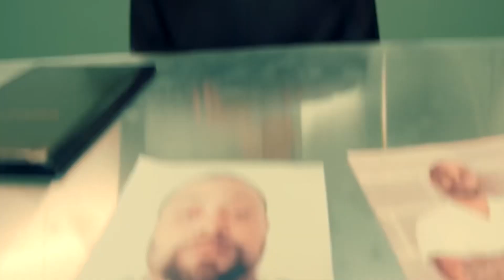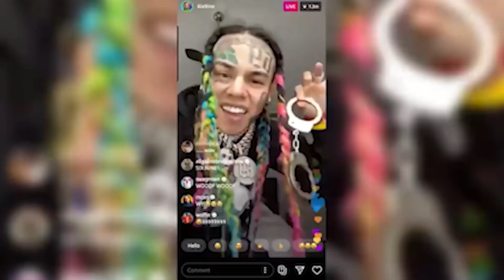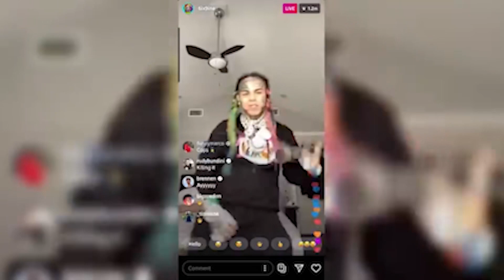50 ans prizon paskel pa vle pale 😰🤯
📌Swiv nou tout kote
0:00 intro
0:32 kotel soti
2:26 6ixe9ine
4:17 senaryo
5:40 esplikasyon
7:17 outro